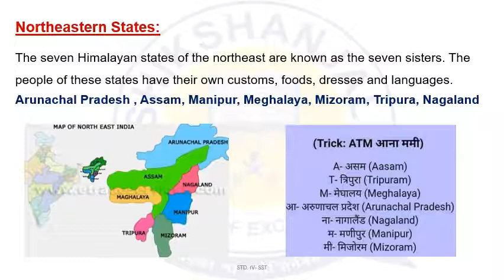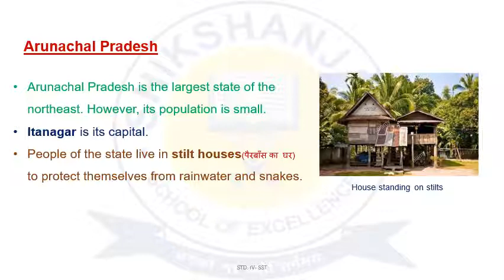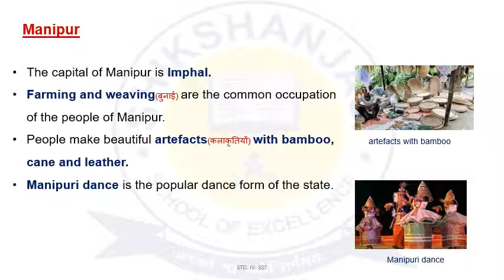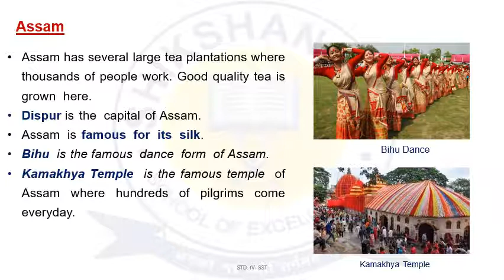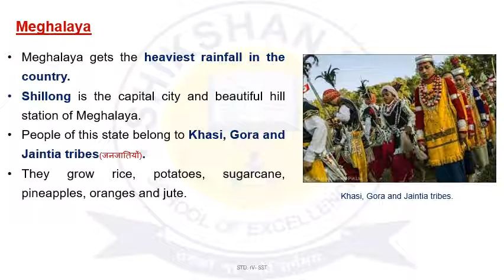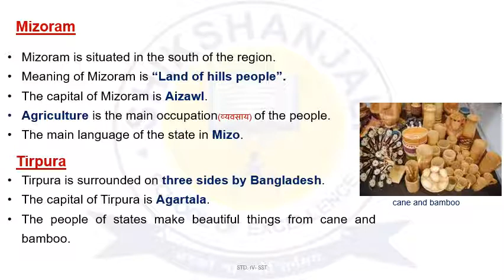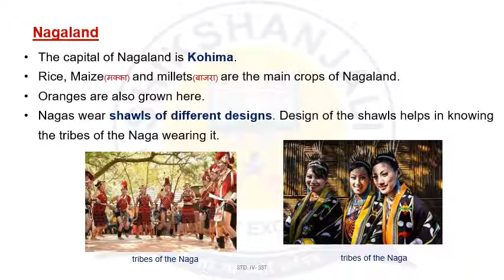PART -3, THE NORTHERN MOUNTAINS OF INDIA, SST,CHAPTER -2, CLASS - 4, SHIKSHANJALI, BIHAR SHARIF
Northeastern States:
The seven Himalayan states of the northeast are known as the seven sisters. The people of these states have their own customs, foods, dresses and languages.
Arunachal Pradesh , Assam, Manipur, Meghalaya, Mizoram, Tripura, Nagaland
The capital of Manipur is Imphal.
Farming and weaving(बुनाई) are the common occupation of the people of Manipur.
People make beautiful artefacts(कलाकृतियों) with bamboo, cane and leather.
Manipuri dance is the popular dance form of the state.